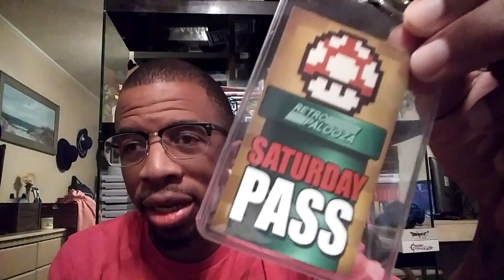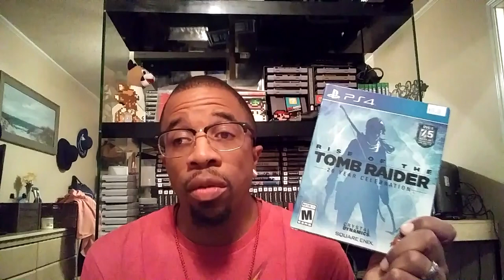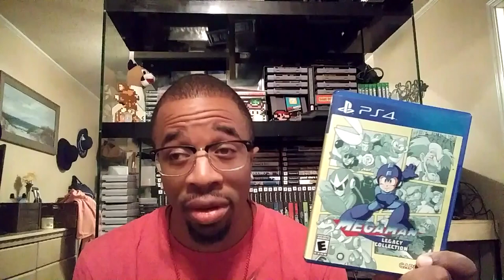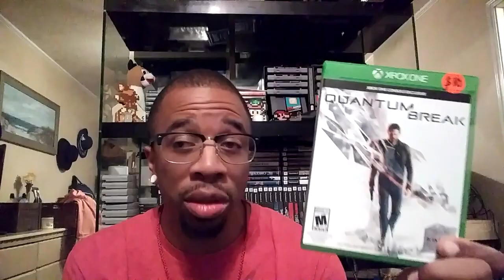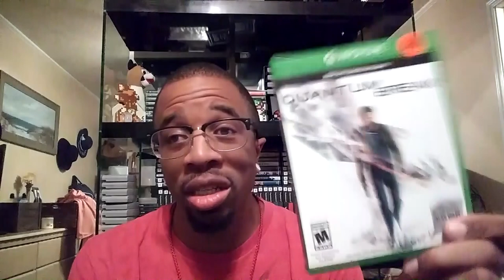RETROPALOOZA 6 | LifeSpiller79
I went to another convention this past weekend.  I had such a blast!  Take a listen to my fun field day and what I picked up.